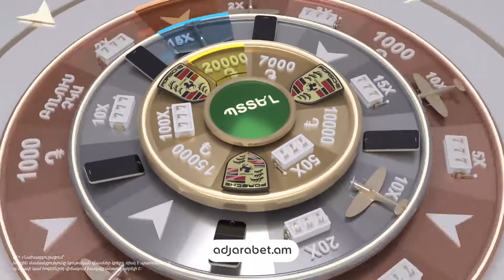Ծառուկյանի նման գործարարները չպետք է լինեն խորհրդարանում, ժամանակը ոչ էֆեկտիվ են ծախսում. Աղազարյան